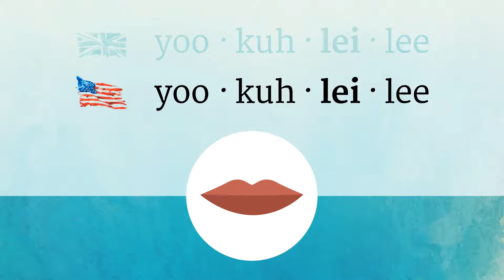UKULELE pronunciation • How to pronounce UKULELE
How to say Ukulele in British English and American English?